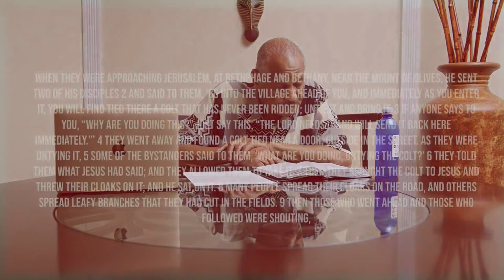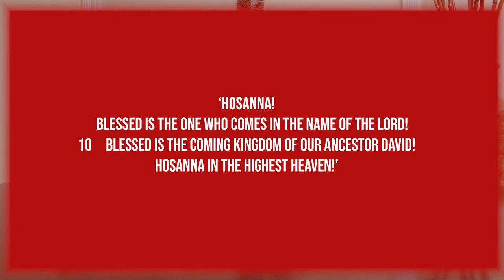Saint Philip AME Church - Tuesday Bible Study Evening Stream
Welcome to our  Wednesday Bible Study!

You are welcome to participate by interacting with the service and each other. You are also invited to share the service with your family and friends. We pray the service encourages your life and you are spiritually fed by the service.

Thank you for viewing us on our YouTube Channel. We re-stream our 8am in-person Worship Service at 11am and 6pm every Sunday.